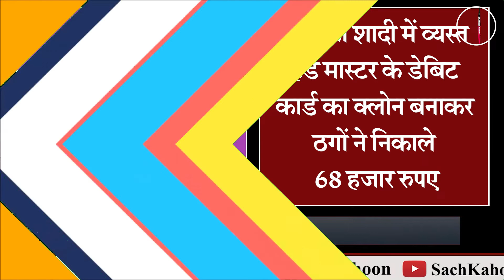Sach Kahoon Bulletin- 14-4-21